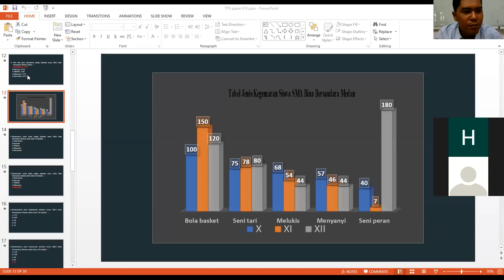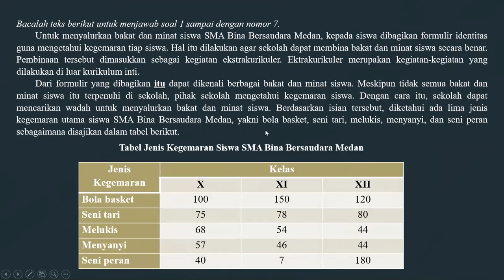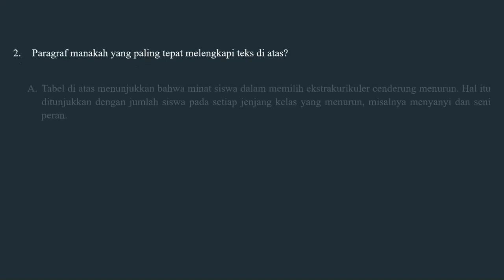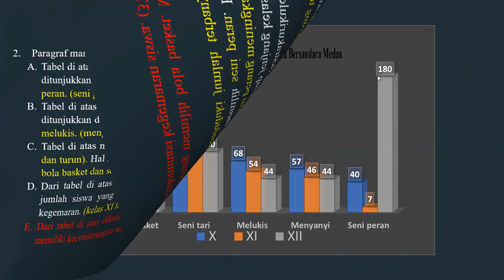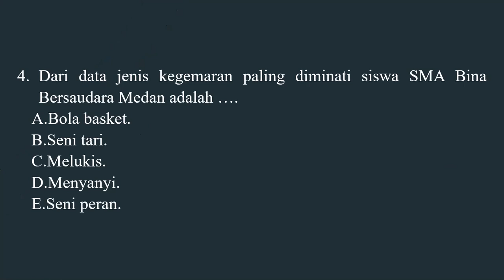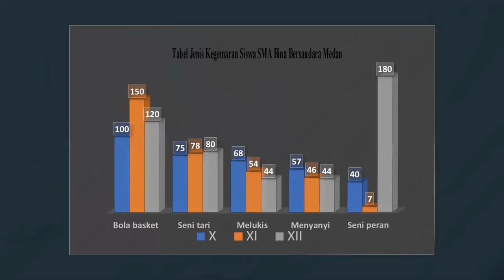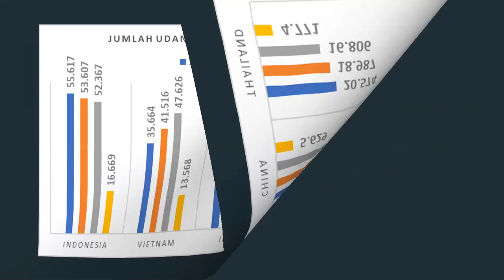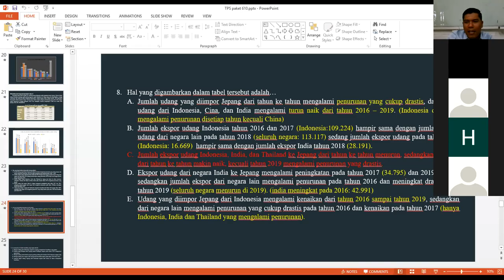TPS Wacana Kelas XI - Pembahasan Soal TPS || Seri Pembelajaran Daring